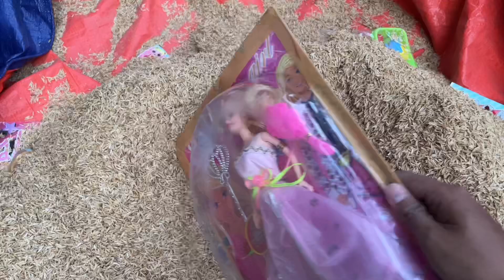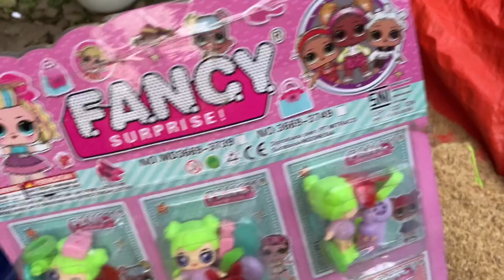Mencari Mainan Barbie Salon Kecantikan Potong Rambut Rias Dandan Masak Masakan Lol Surprise boneka